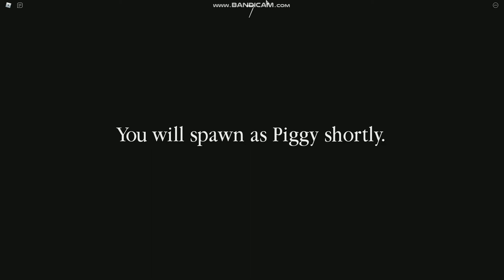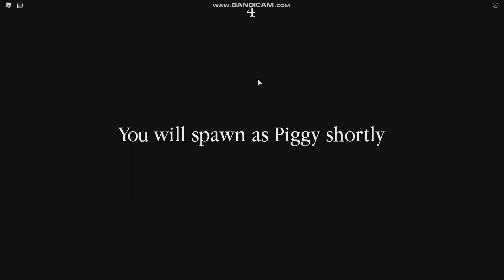PIGGY HALLOWEEN UPDATE! (Tombstone Trap & Mr. Stitchy Skin)